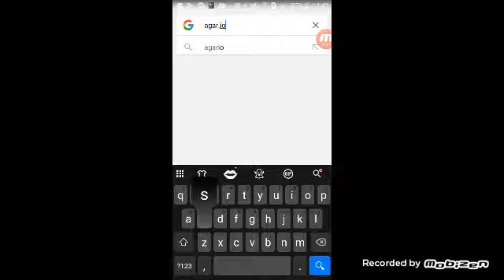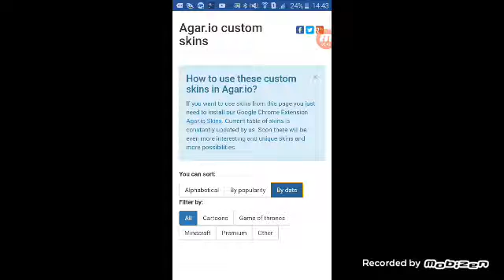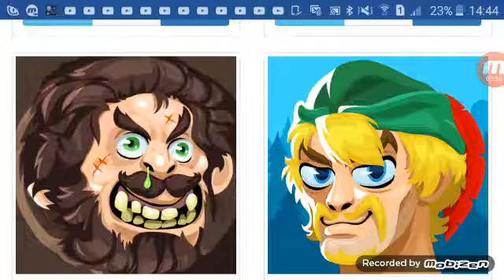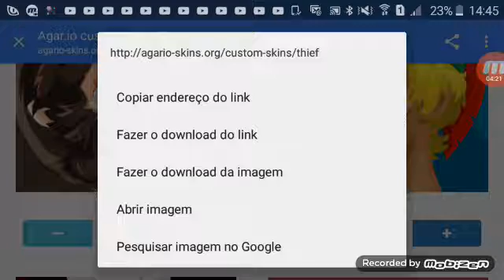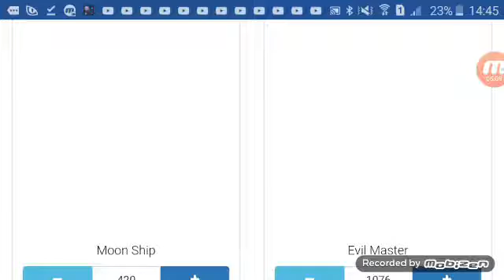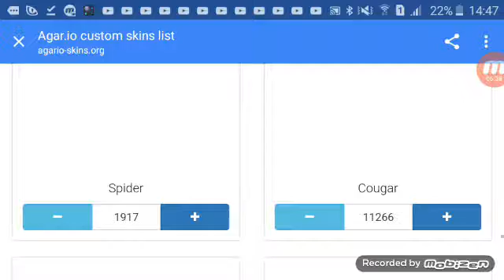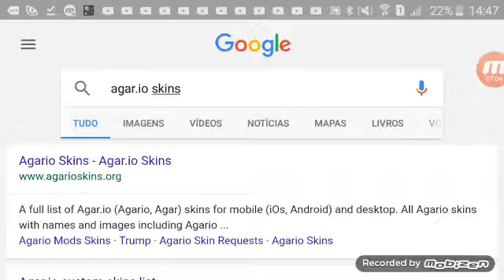👉Pack de skins de thiefs & San valentines carnival and rockstar 2👈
Eae glr blz eu sou o agamer2 hoje ensinei como fazer download de todas!! As skins do agar.io não botarei link se não o video nao vai sair blz

My nicks and youtubers

✟『↛ΔGXɱモℜ2⇎』❖

疼『Δ̶̶̶G̶̶₳ℳモℜ2⇜』

 ₳₲₳ℳ£₹✈一德疼

说ΔGXɱモℜ2✇ᴳᵒᵈ

๖Δ₲₳ℳ₹2༻⚡️🔱対象⚔

₳❌❌Δ��₹2✫➤ ﷼

⚔Δ�ℳ❌£₹2遊㊣

₳��ℳ£₹2一☄安傑洛

₳₲Δℳ�₹2一獨特的神💘

『₳���£₹2✪西蒙』

妥族���ℳ£₹2族妥

贏🐉 Δ₲₳ℳ£❌2🐉丟

๖ۣۜΔ₲₳ℳ£₹2⚔⇜ᴷᴵᴺᴳ

๖ۣۜΔ₲₳❌£₹2 ⚔－ᴳᵒᵈ

族 ₳❌Δ❌£❌2❥數

Δ₲₳���2❥™ Тя

Δ₲₳ℳ£₹2一�神YƬ﷼

₳₲Δℳ❌❌2ͣ❥一ÐÐ₡

⚔⛅⚔ ₳���❌❌2數

❹ℓเғε° ₳₲Δℳ£�2↫✧

⚒₳₲₳ℳ£₹2ᴳᵒᵈ⚒←

ᴳᵒᵈΔ₲₳ℳ£₹2ᴳᵒᵈ#MMA

ᴳᵒᵈ ⚔₳₲��£₹2⚔ᴳᵒᵈ

ۣۜ₳₲₳ℳ�₹2❥數❖EDM

๖ۣ₳₲₳ℳ��2一ʳᵉᵏᵗ

₳����₹2#Dance

🔥ᴵᴬᴹ๖₲₳ℳ€₹2🔥

₳ᷝ₲ͣ₳ͫℳ҈€҉₹꙰2ᴳᵒᵈ҈☇

₳₲Δℳ€₹2ᴳᵒᵈ҈ᷜᷜⁱⁿᴳ

₳₲��€₹2 ᴷᴵᴺᴳ#yes
Λ₲✔ℳ✘尺2#₭៛₦₲

ƬΛG ☬₳❌❌❌���☆

XX���ℳ£₹∞XVI﷼

✘₲₳✘£✘2#₩៛₦

Λ₲₳✧ℳ£✘2﷼⇚

【Λ❌❌❌�X✘】

Heяø ☇Λ₲₳ℳ£₹2☈⚔

๖ۣۜ₳🙉残酷+最好=👿

TψT ☢ Λ₲₳ℳ£₹2☈

YOUTUBERS AGAR.IO NAMES

Crystal㊗西蒙一✖✖.    妥族✖Sırıus✖族

⚔ƁᙈββŁΣßΛĻŽ.   Ɠoblins✈一�:神YƬ

๖ۣۜǤнσsτ༻一☢   Prιхor❥數一�:TψT

.  ℳαѕƭɛг一西蒙™.  ΤψΤ 跑×Aяabio×跑
༄Ƭємρєѕт༻一☢ ƬψƬ.  说✇Cℓassy ✇炙

๖ۣۜRNA ⚔－ᴷᴵᴺᴳ.  ๖ۣۜDNA ⚔－ᴳᴳ.

ƗℜɛᾀŁ一℣Ʀ: . 族 AsumaCC❥數

ℳıℜⱥℭℓℯ. Agαri⊕G✈一德疼🌟💖

༄Ðimbo༻ 👽緑ʳᵉᵏᵗ.  ⚔TIGAR༻⊱遊㊣

༄Ɲαнz༻☢诶ʳᵉᵏᵗ.  Ƭrιмιх❥㊗一ѦƤ

ூ熾火™ஜ♂㉿کℕᎥᎥҜƶ❥�

楤✈一SIMBA ㊗族嫠.�ℤιмβσყχ一 安傑洛

 專業C҉o҉m҉b҉o專業

Like sub share/compartilhar

Bjs ate o próximo video/kiss next video see your again

💖💖flw/by💙💙